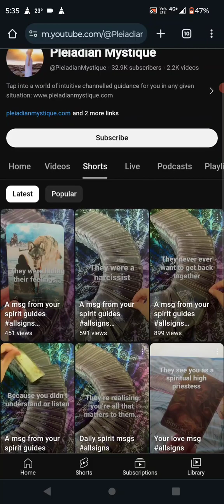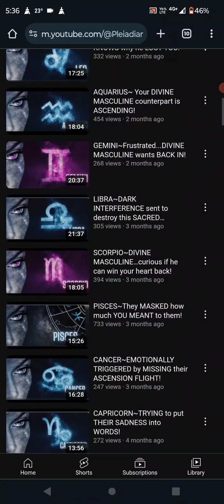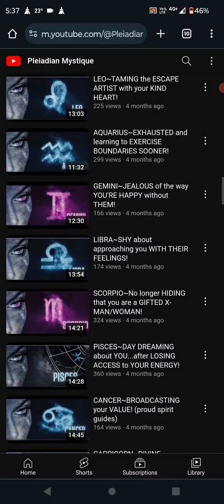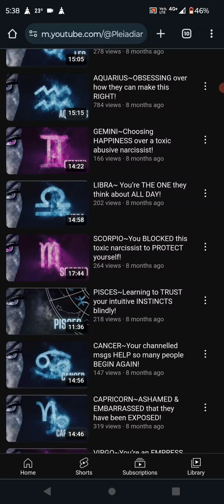PLEADIAN MYSTIQUE "FELL OFF" 😆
Fell off